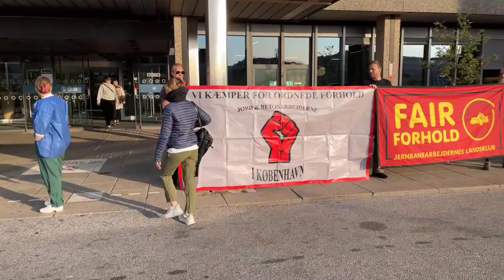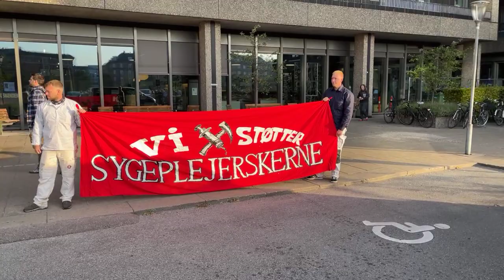Sygeplejersker - Fagligtmøde Rigshospitalet (dag2)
Live fra tirsdagens fagligemøde ved Rigshospitalet i København.
Kom ind  i morgen onsdag 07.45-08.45 og oplev sygeplejerskernes fællesskab og støt op om, at overenskomster kræver at parterne kommer overens… Tvang er meget udansk.
Omkring 200 sygeplejersker holder igen i dag fagligt møde, grundet frustration over ikke at blive hørt.
Sygeplejersker stemte ikke bare en gang nej til den overenskomst som arbejdsgiverne ville acceptere, men to gange.
Derefter fulgte 10 ugers faglig konflikt, som brat blev afsluttet ved at regeringen/Folketinget (sygeplejerskernes arbejdsgivere), gjorde den overenskomst, som sygeplejerskerne tydeligt havde sagt nej til, til lov…